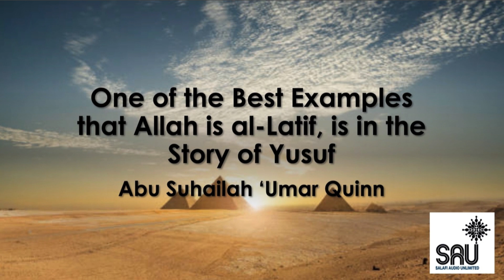One of the Best Examples that Allah is al Latif, is in the Story of Yusuf - Abu Suhailah ‘Umar Quinn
Conditions to re-post: No modification of any of the audio files. Any website that posts them must link back to Salafi Audio UNLIMITED Material not for sale.